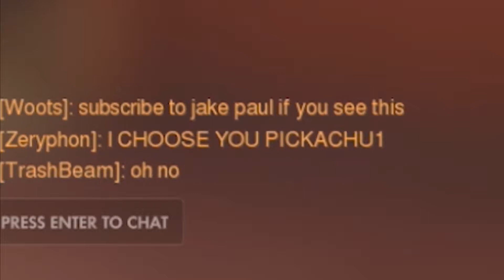LET THE CHAOS BEGIN | Overwatch Character Chaos - Episode 1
Character Chaos is a series where we all play the same hero in the same match which usually results in chaos, every episode has four characters (one of each role before the June 2018 update respectively)
In this episode we fist people as Doomfist, blast people as Bastion, pound people as D.va and sing sweet lullabies as Ana

This video was edited by Drake Fannings / Drek and Chall / Trash together and thus it is possible to be found on both of our gaming channels (this is Drakey’s perspective since he was the host and present for all games)

~ Charlie "Chall/Trash" Mango